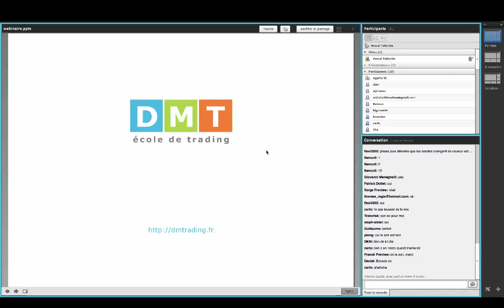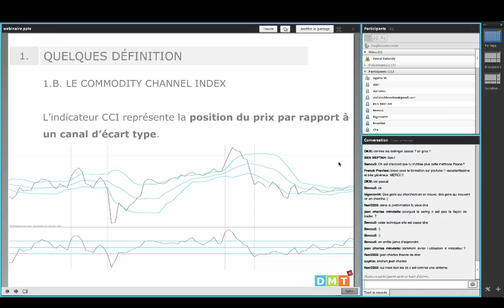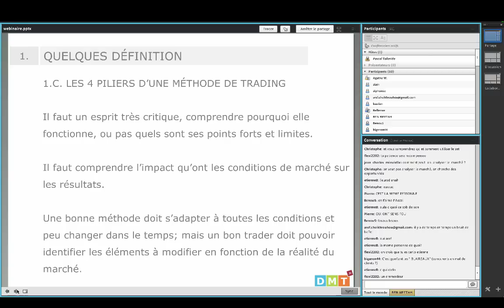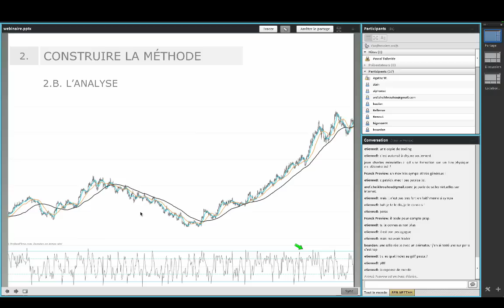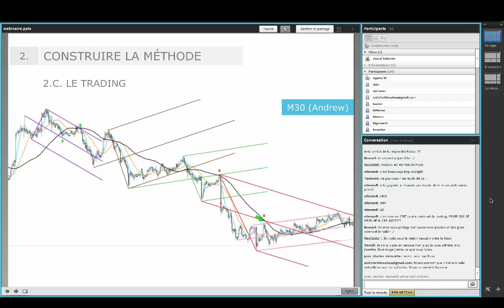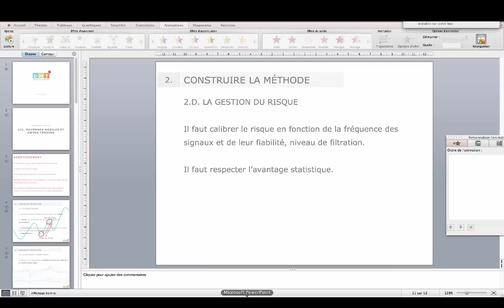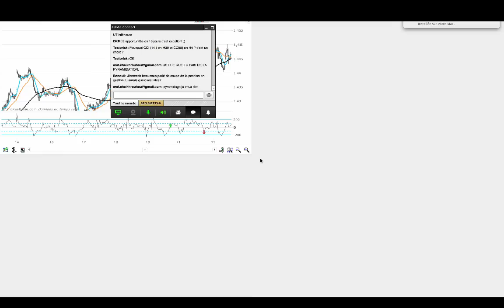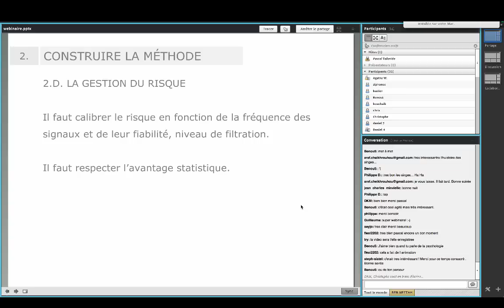Technique de swing trading avec les moyennes mobiles et le CCI